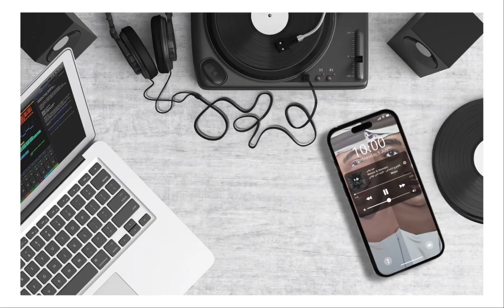ناصر و حمدان| فزيت من نومي-2023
ناصر و حمدان
فزيت من نومي
2023

كيبورد و تسجيل فريد
بيز و إيقاعات حسن مراد
عود سلطان
درامز إبراهيم البلوشي